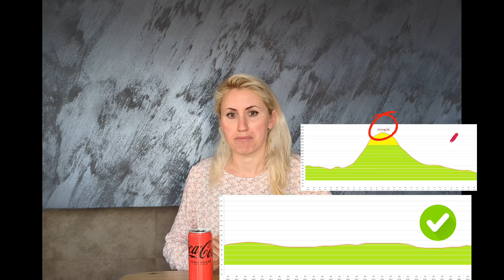Test Glicemie Cola Zero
Pentru a intelege mai bine reactia unor alimente asupra glicemiei mele, mi-am aplicat un senzor de monitorizare continua a glicemiei.
Astazi am testat Coca Cola Zero si l-am comparat cu testul de Coca Cola normal.